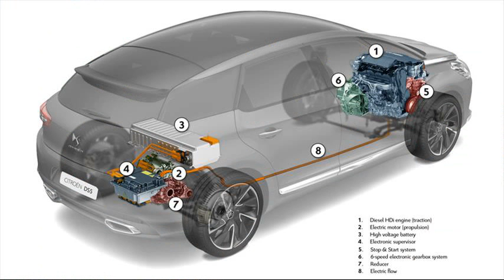citroen ds5 hybrid4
citroen ds5 hybrid4 consumi
citroen ds5 hybrid4 prezzo
citroen ds5 hybrid4 precio
citroen ds5 hybrid4 200 airdream dsign
prix citroen ds5 hybrid4